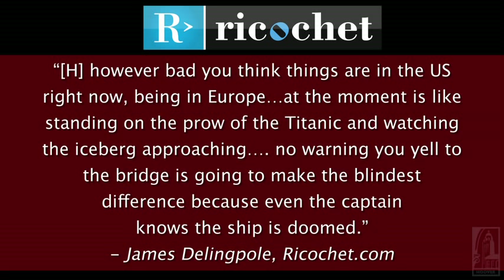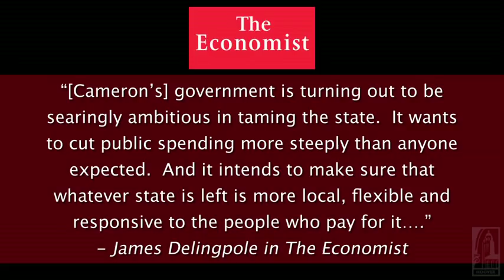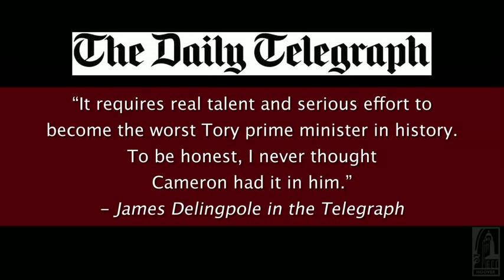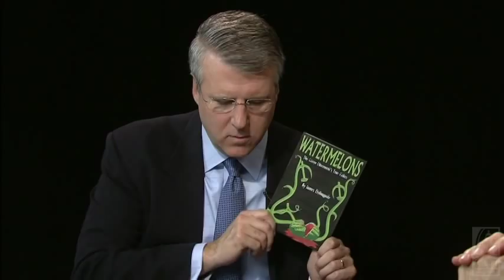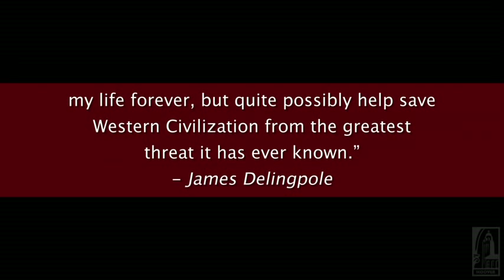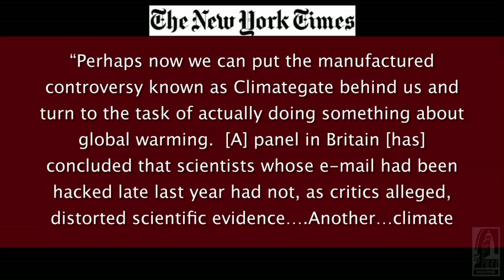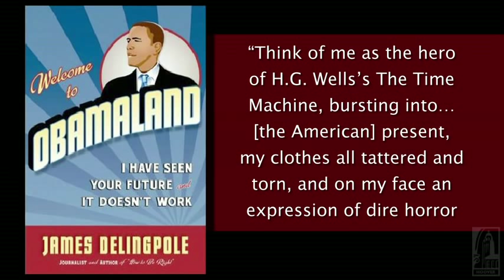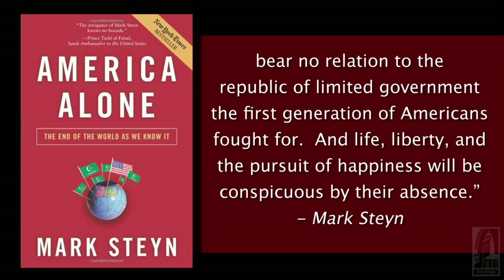James Delingpole: Great Britain, the Green Movement, and the End of the World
This week on Uncommon Knowledge columnist James Delingpole discusses, with Hoover research fellow Peter Robinson,  the European Union, the Green movement, and socialized medicine.